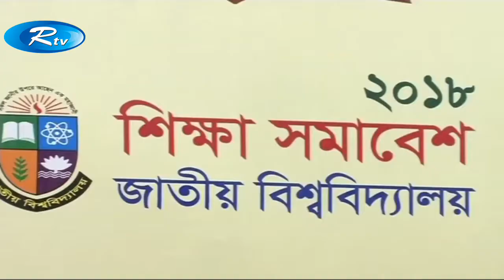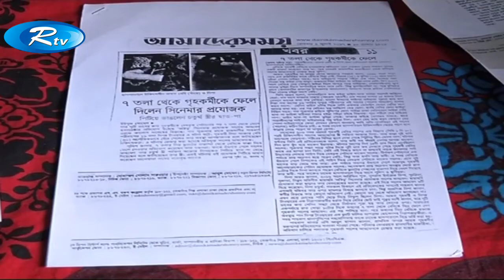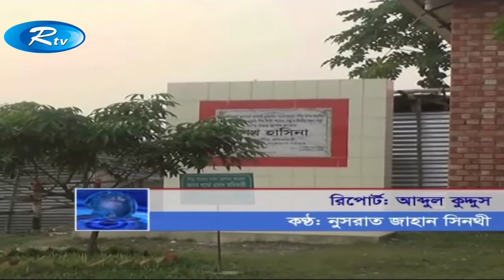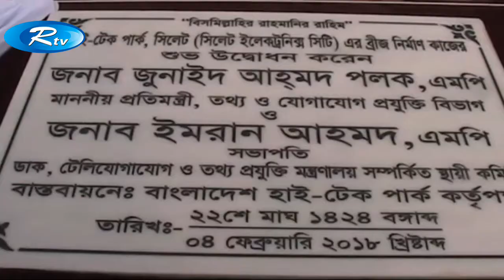জেলা সংবাদ | 4:45 PM | Rtv News | 04-February-2018